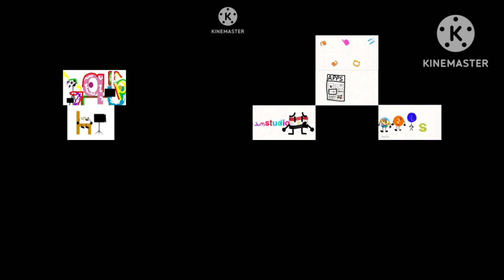TVOkids Logo Bloopers Up To Faster 40 Parison